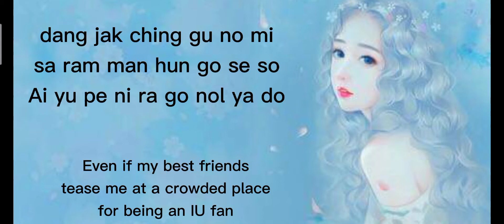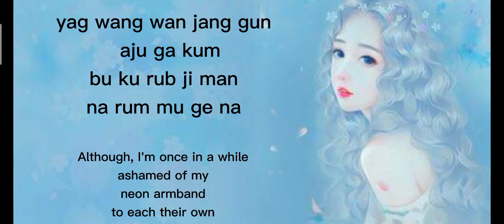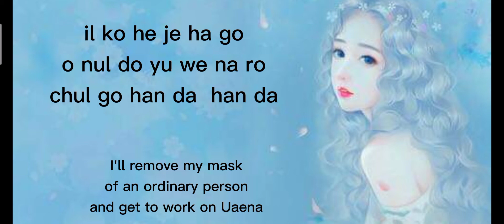UAENA by IU -Easy Lyrics [Romanized] [English]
MWMB lyrics and chords.

Uaena's theme song💙💜